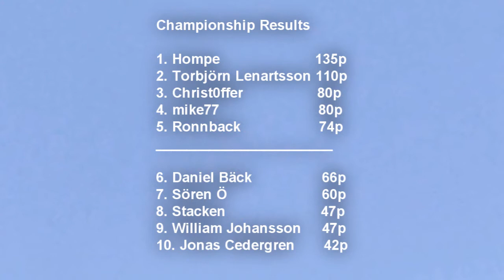Rejsa.nu Race11: Knutstorp [STCC]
Rejsa.nu Onlineliga Race 11: Knutstorp

This tricky track made for some exciting racing!

Enjoy and congratulations to all the winners in pool 1 and 2

If the HQ video lags for you draw the progress marker to the begining of the video